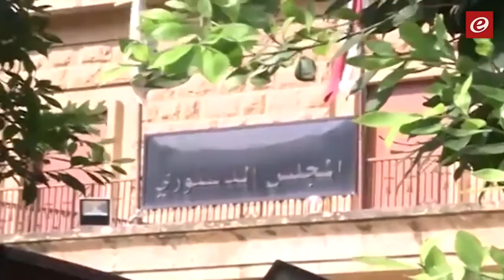التعديلات المقترحة على قانون الانتخاب في 'اللحظة الأخيرة' هل تهدف لتطيير الانتخابات النيابية؟